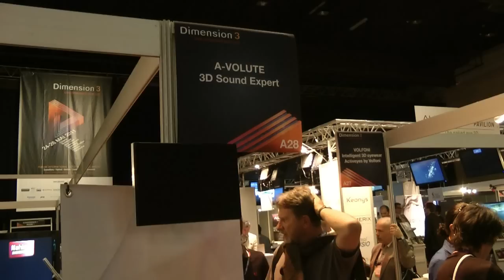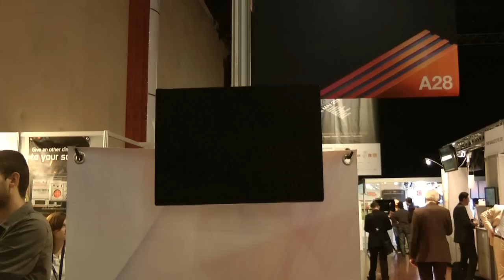Uni-Directional Sound Demo and 3D Sound from A-Volute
During Dimension 3 expo in Paris, A-Volute show off 3D sound technology and uni-directional sound.